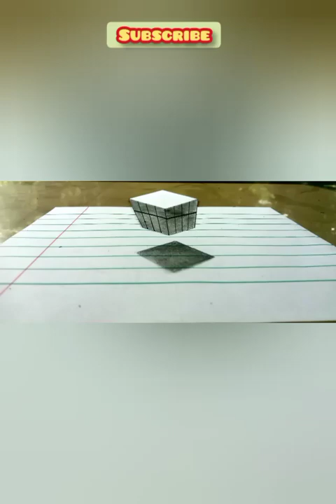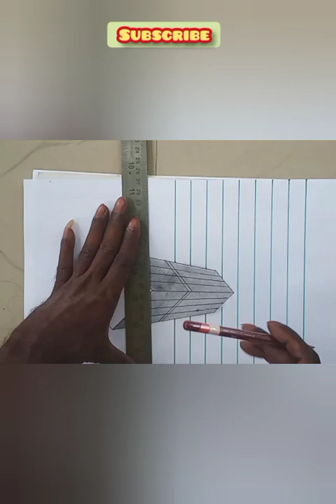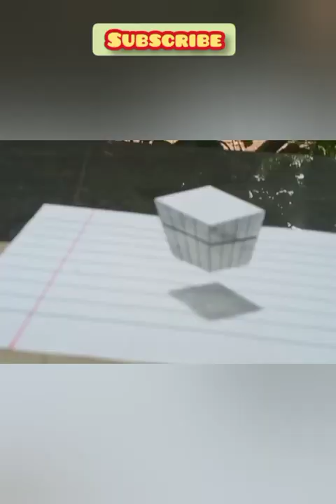3D Floating cube😱